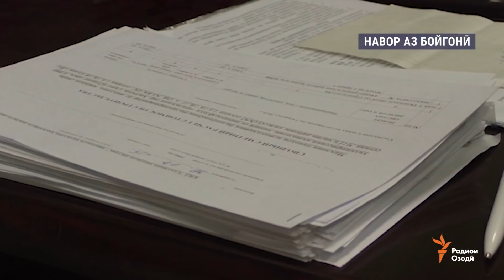Ҳукми масъулони "Манзили дастрас" эълон шуд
Пас аз як соли таҳқиқу баррасӣ имрӯз Додгоҳи шаҳри Душанбе  ҳукми масъулини собиқи ширкати "Манзили дастрас"-ро содир кард. Акнун раиси пешини ин ширкат солҳои тӯлонӣ пушти панҷара  хоҳад буд.